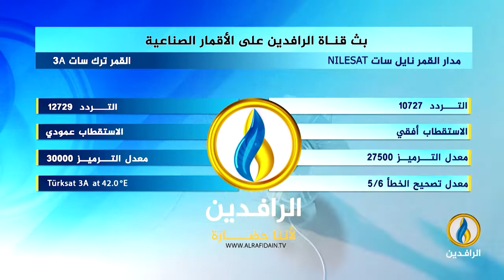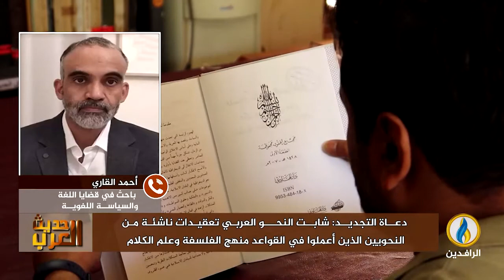حديث_العرب | ماذا وراء الدعوة لتطوير النحو العربي؟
ضيوف الحلقة:
د. علي أبو زيد - خبير أول بمعجم الدوحة التاريخي
منذر الأسعد  - باحث في قضايا اللغة
أحمد القاري - باحث في قضايا اللغة والسياسة اللغوية

تقديم:
جهاد عدلة